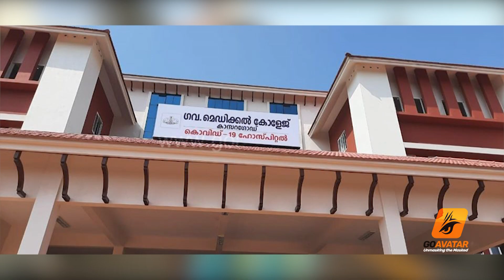രോഗമുക്തിയിലും കേരളം നമ്പര്‍ വണ്‍.. പകുതിയിലേറെ പേര്‍ രോഗമുക്തര്‍.. | COVID KERALA